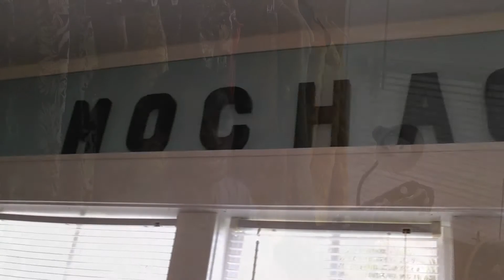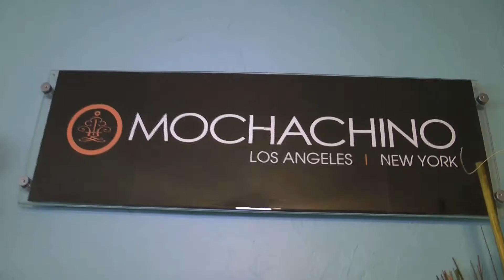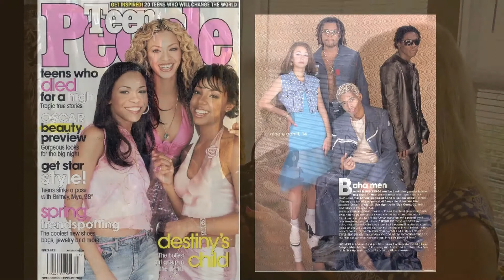Treasures of Fort Pierce. Plythe interview Sabre Mocachino